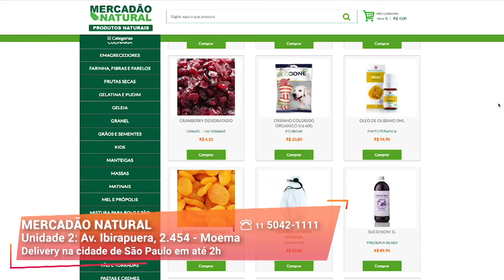Produtos Naturais que Aumentam Imunidade I Mercadão Natural I Gazeta Shopping